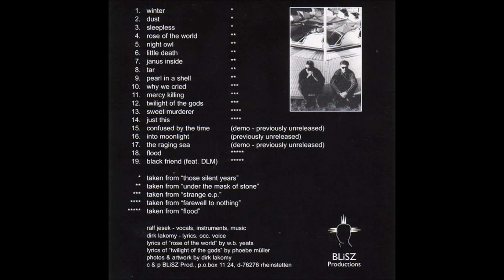In My Rosary - Confused By The Time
"A Collection Of Fading Moments", 1999